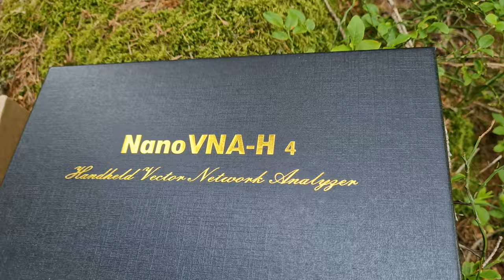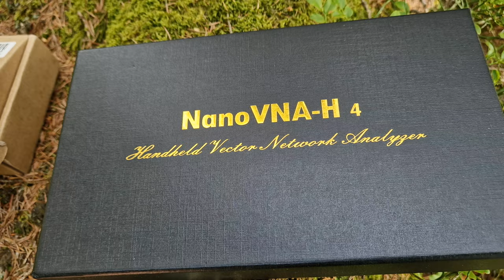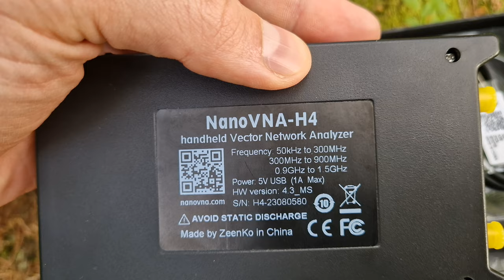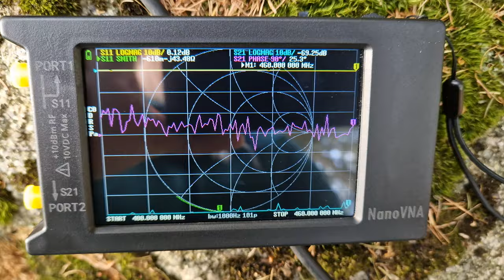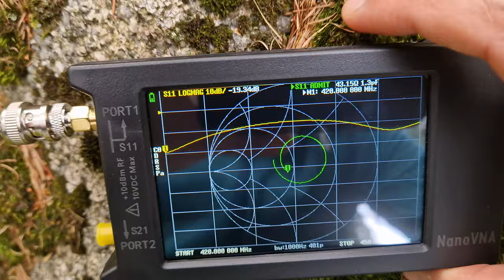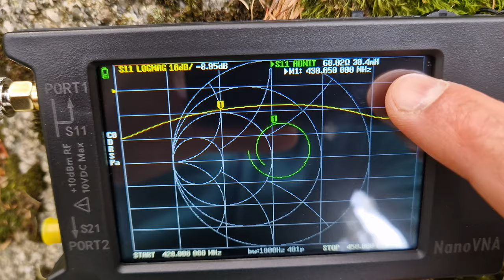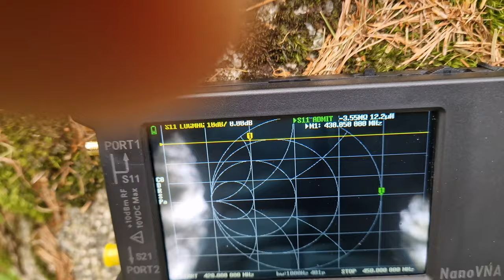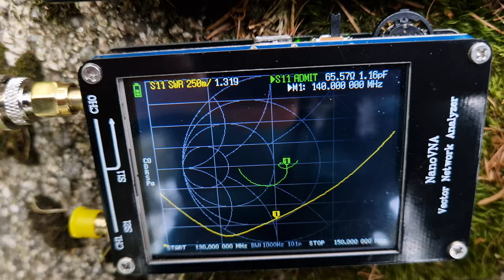Jakie NanoVNA kupić ? Porównanie wyników wersji H z starszą wersją. Omówienie dwóch modeli NanoVNA.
💥 Oglądaj nowe filmy z subskrypcją i dzwonkiem.

Ceny NanoVNA poleciały w duł i być może to jest dobry moment by zakupić sobie jedną sztukę tego taniego analizatora antenowego. Często pada pytanie jaki model kupić? W tym filmie nowości wersji H porównanie wyników z starym modelem nanoVNA i moje przemyślenia czy warto dopłacić 100zł do wersji która posiada 401 punktów pomiarowych oraz 4 calowy wyświetlacz.

Rozdziały:
0:00 wstęp
0:35 intro
1:12 nowości NanoVNA wersji H
3:50 wybór 401 punktów pomiarowych
4:30 porównanie NanoVNA
6:16 podsumowanie
7:10 podziękowania